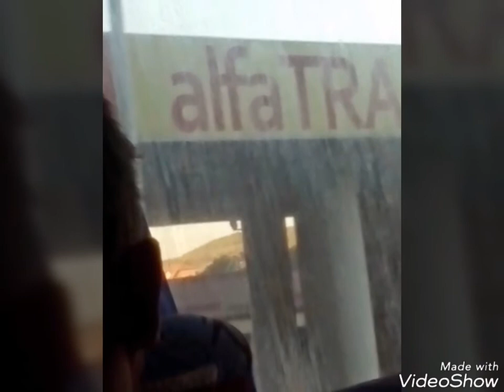Moj prvi susret sa Kosovom (12.) ~ Manastir Devič, KiM 2014., Nepotpuno obnovljen...